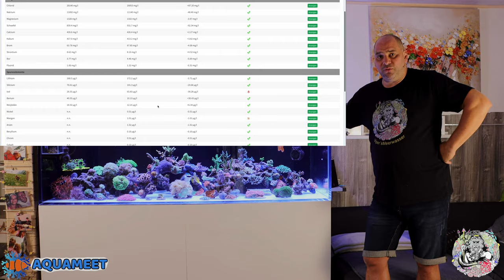DAS Shallow-Reef Tagebuch Teil3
Heute geht es sich um das was so passiert ist im Monat
wie ich es mit der Korallen Beschaffung halte
und wie ich bisher meine Energiekosten gesenkt habe